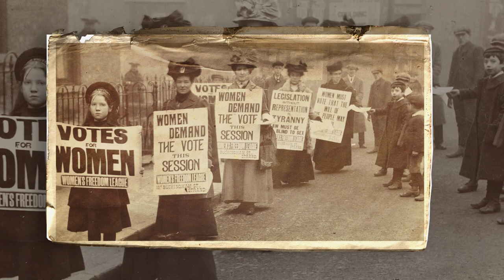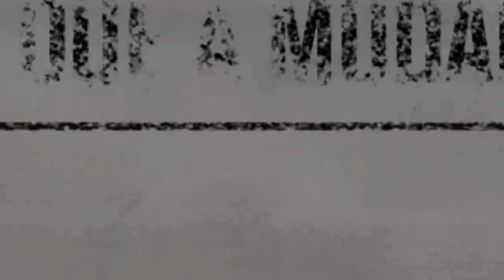História do dia internacional da mulher | Terra Negra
Salve salve Terra Negra, hoje a Babi Tostes (@babi.tostes) fez um super vídeo com um tema fundamental nos debates nacionais e internacionais. A história do dia internacional da mulher e da luta feminina por melhores condições de trabalho e igualdade.